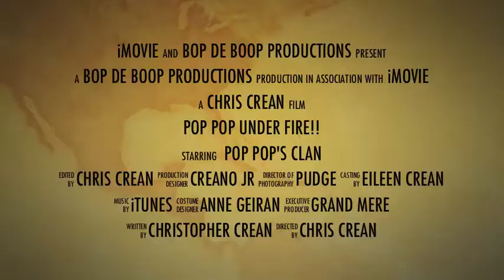Long Lake Bow and Arrow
The Evil Archers Take Aim at Chief Moloney.  But the Chief never goes down to defeat so easily! Not today!